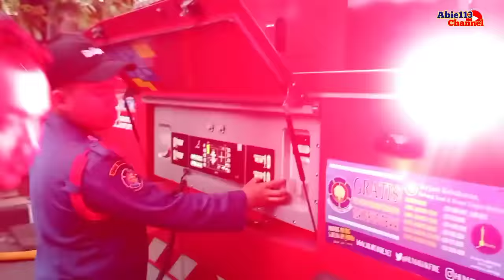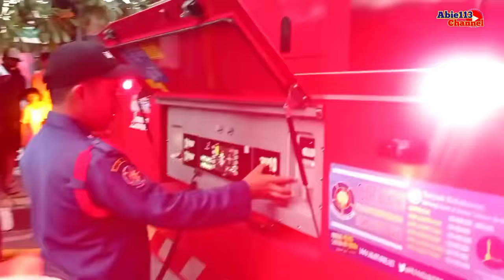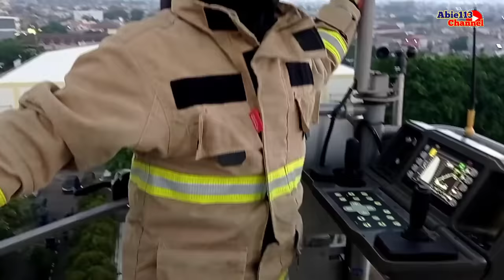KEBAKARAN KUBAH MESJID ISLAMIC CENTER BRONTO SKYLIFT 55M MELUNCUR